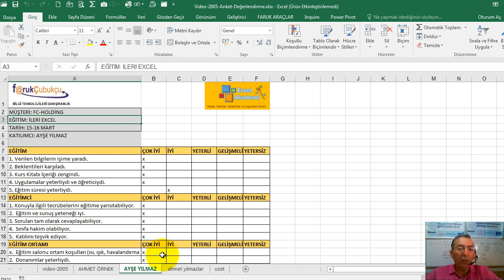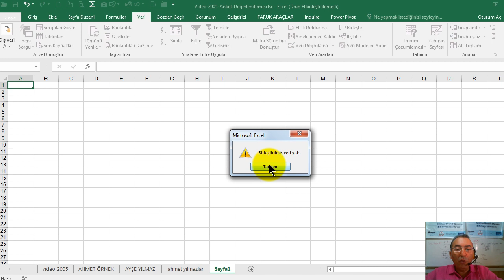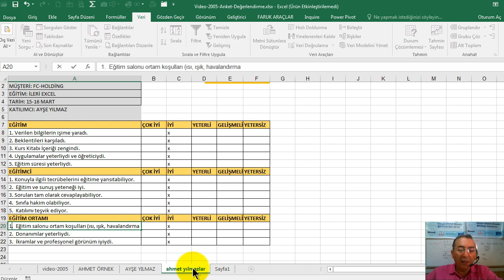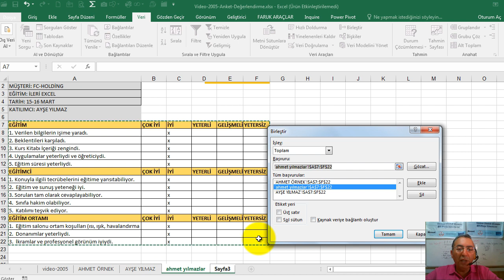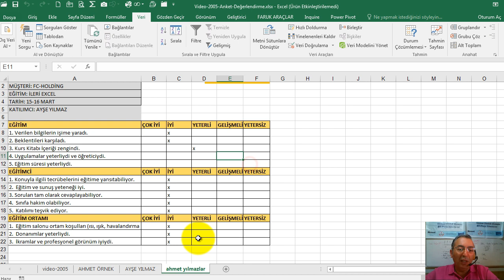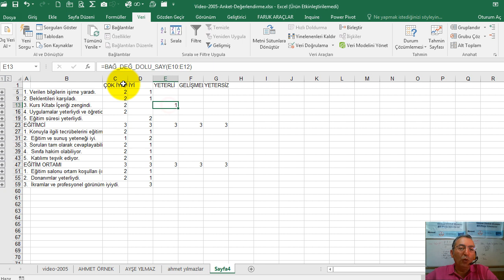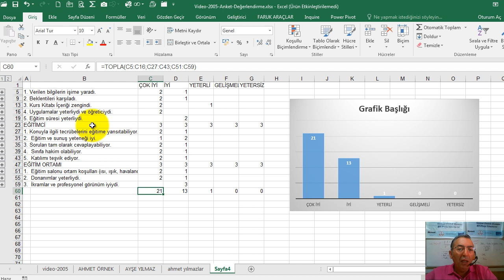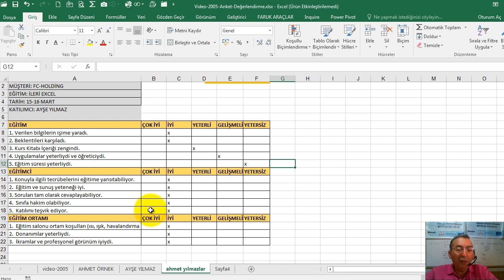Excel Anket Değerlendirme ve Birleştirme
Excel anket sonuçlarını değerlendirme
Excel anket sonuçlarını birleştirme

Kurumsal Excel, Excel İş Uygulamaları, Excel’in şirketlerde kullanımı Excel’in temel amacını ifade eder. Bir şirkette temel hesaplamalar, tablolar, formlar ve raporlamaya yönelik olarak Excel’in çoğu araçları ve fonksiyonları kullanılır.